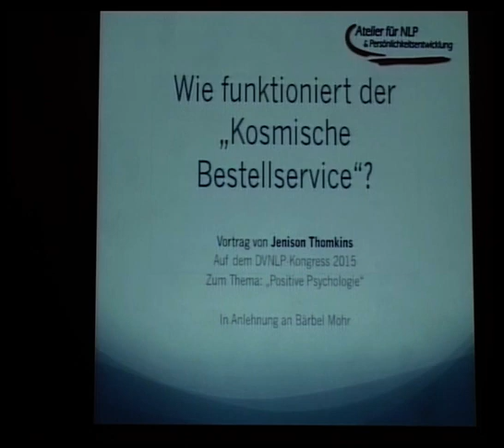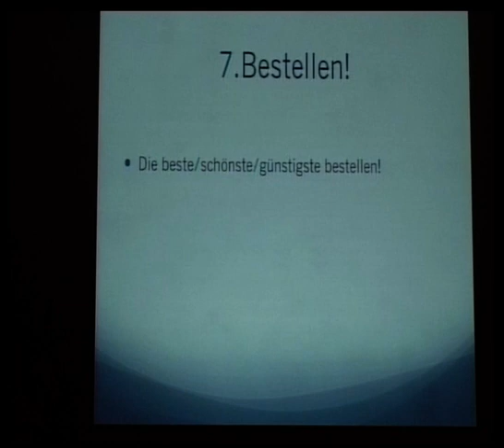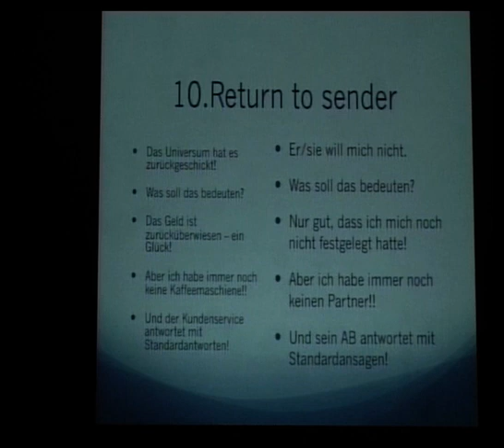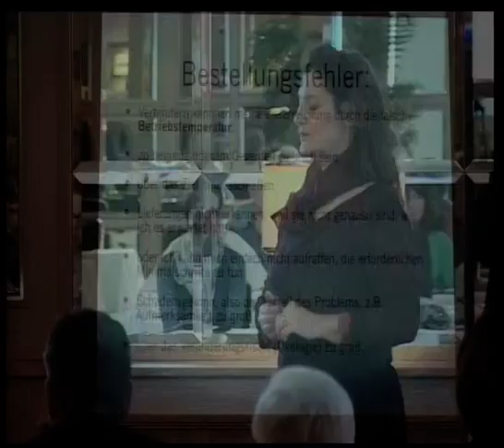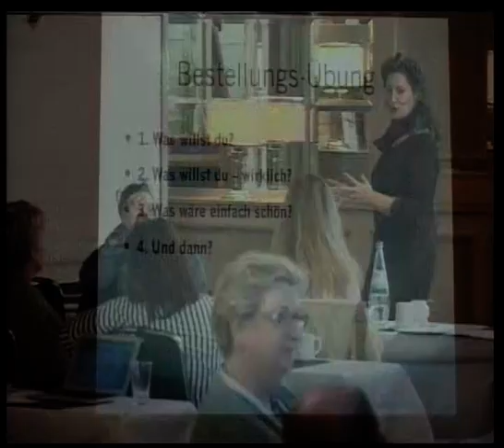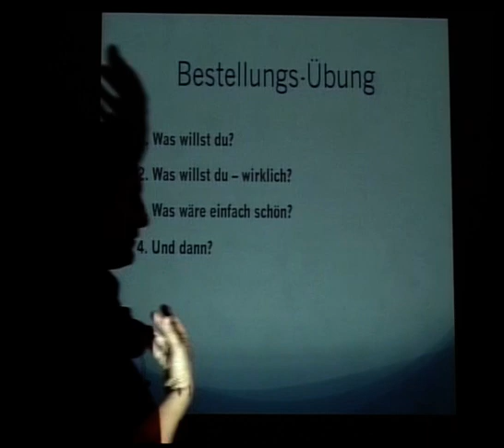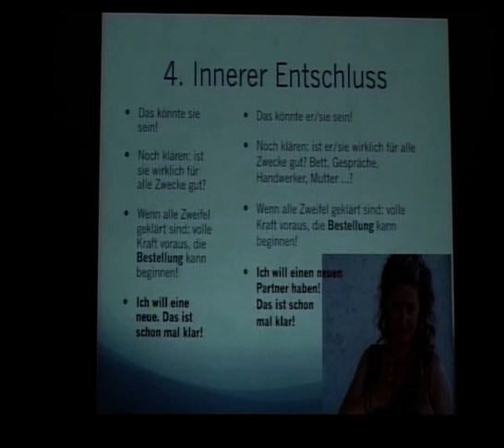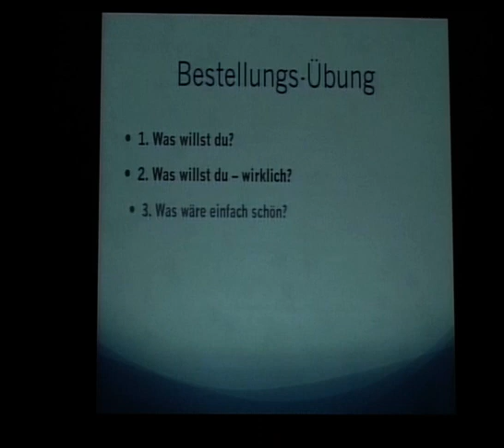Wie funktioniert der kosmische Bestellservice?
Jenison Thomkins, NLP-Lehrtrainerin aus Köln erklärt auf humorvolle Weise, wie man Kaffeemaschinen, neue Partner und alles, was man wirklich will, korrekt beim Universum bestellt.
Dabei geht es um die richtige Formulierung eines heißersehnten Zieles und wie du die heißen Wünsche und Herzensziele so verschickst, dass das Universum sie auch versteht und dir das Gewünschte liefern kann!

Aspekte wie absichtslose Neugier, innere Erlaubnis und Motivations-Strategie erlebst du in Theorie und Praxis. Mit Jenisons Coaching-Methoden: „Hängemattenmodus“ und „8er Bahn des Lebens“ tauchst du ein die die Funktionsweise des "kosmischen Bestellservices", wie Bärbel Mohr es nannte :-)